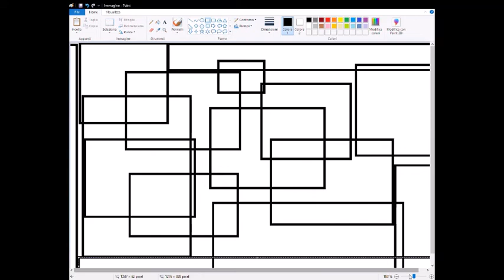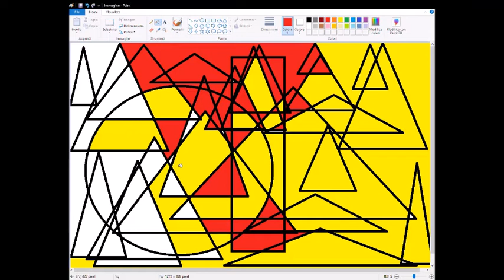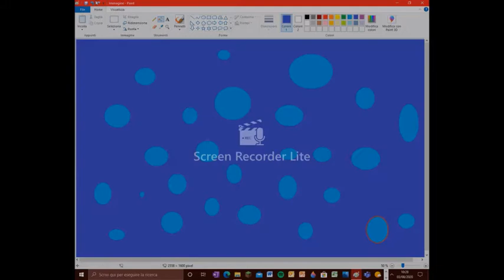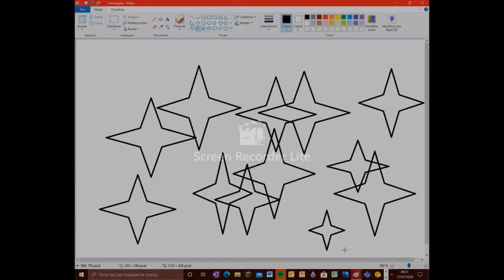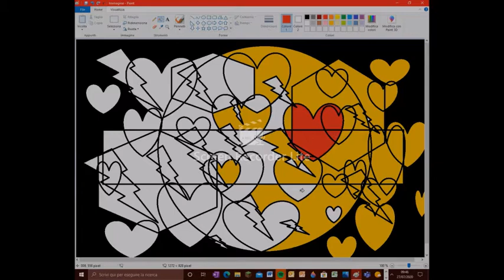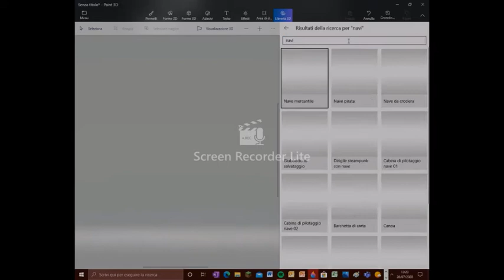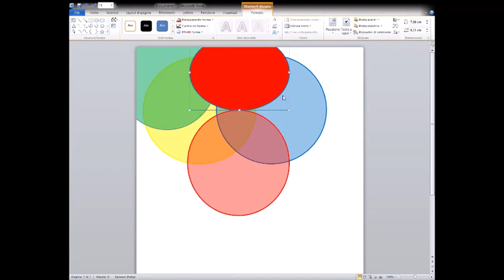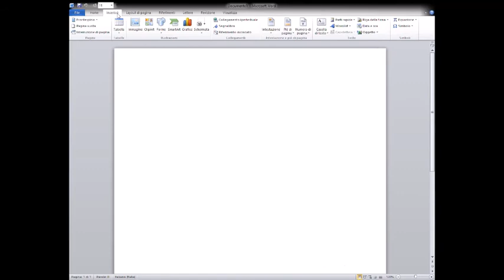23 DISEGNI BELLISSIMI CHE SI POSSONO FARE AL COMPUTER!!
video dove si possono vedere 25 disegni semplici e veloci che tutti possono fare al computer